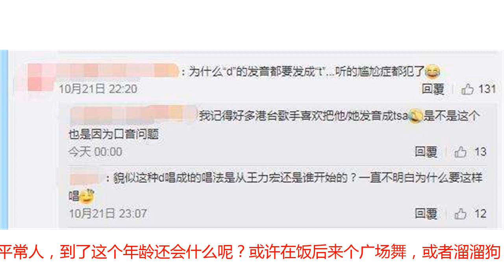周慧敏参加《蒙面唱将》，身材颜值不输当年，秒杀一众当红小花旦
最近比较火爆的一个娱乐节目《蒙面唱将》简直就是镇压群雄。这个经典的娱乐节目由于众多的艺人和老歌手的出现，也是让节目带来了闪亮的星光，无疑成了最近娱乐节目中的一匹黑马。而就在最近一期的《蒙面唱将》中请来了一位久未见面的老歌手，她就是周慧敏，曾经的“玉女掌门人”，只见刚出场的周慧敏一身枚红色套装来到了大众面前，而头戴一个千纸鹤的盔甲帽子，仿佛就像一只枚红色的千纸鹤温柔的飞到了人们的面前一样。这般温柔，这般熟悉的感觉，而周慧敏的出场带给大家的是和大张伟合作的一首《恋爱达人》。不得不说，曾经这首原唱是小S和罗志祥合作过的《恋爱达人》两人唱出来姐弟恋的感觉呢。真是似曾相识，但是又想迫不及待见到本人真面目的冲动啊。而周慧敏也是以化名“送你一只千纸鹤”引起了人们的热议，这位女神到底是谁？而就在评委席上的女主评委也这样说，看着这个背影怎么这么像周慧敏呢，因为我非常的喜欢她，而且她一直就是我的偶像啊。果不然，当玉女掌门人独唱完了自己的一首《好久不见》之后，慢慢的也是揭开了真人的面纱，就是她，周慧敏。女评委非常的惊讶而且高兴，真的见到了自己的偶像啊，还是那么的漂亮，简直没有一点时间的痕迹呢，为什么保养的如